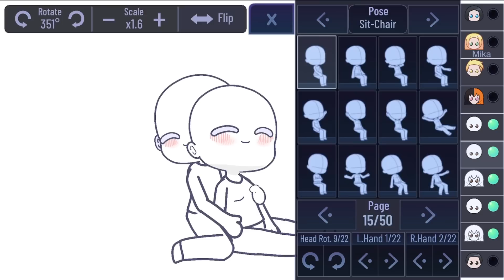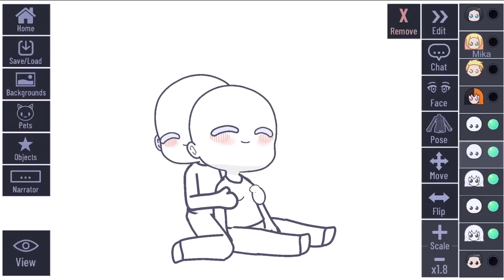cute couple pose in (Gacha club ) we didn’t know about. hack 😭✨